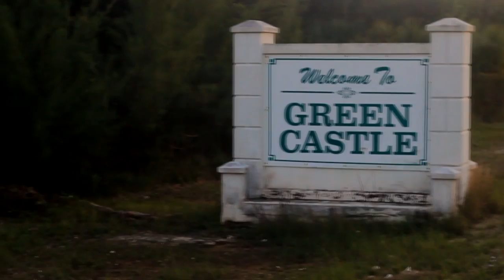TC FILMZ|Green Castle|Mash up d place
Longtime - D Mac(Thank you for a great track,check out Saxons parade)
TC FILMZ|Green Castle